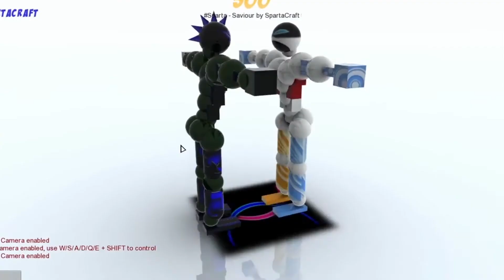Five Years of Man On Fire Films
It's been an utterly incredible five years.